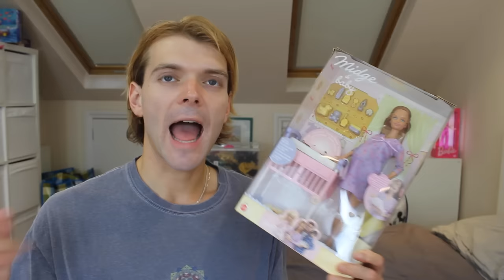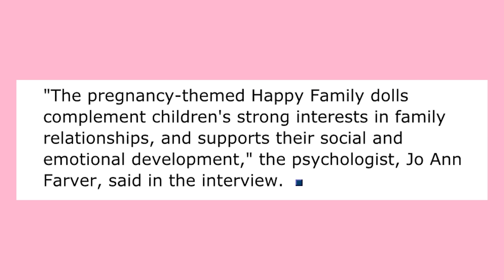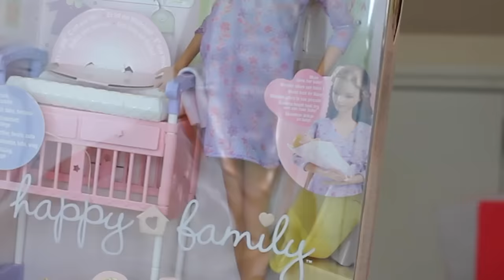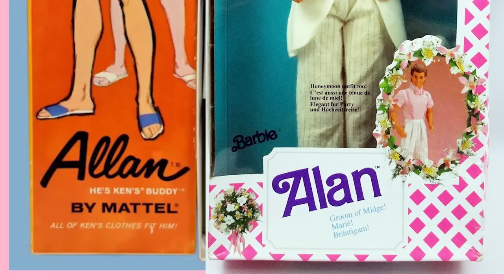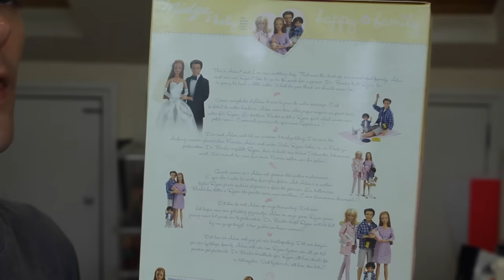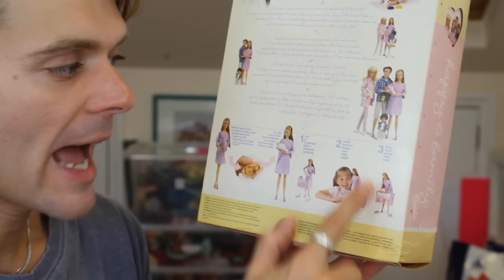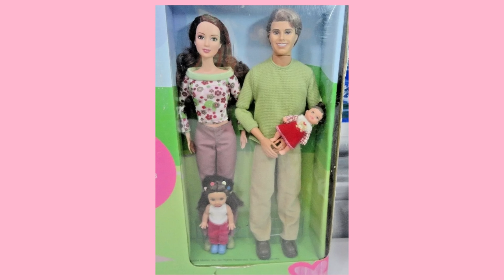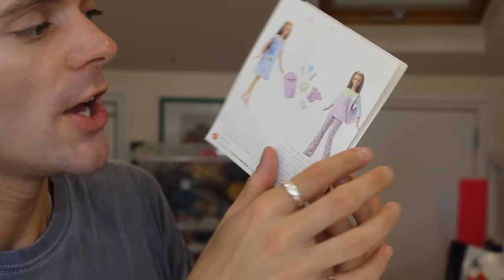PREGNANT MIDGE Unboxing Barbie Doll Review!